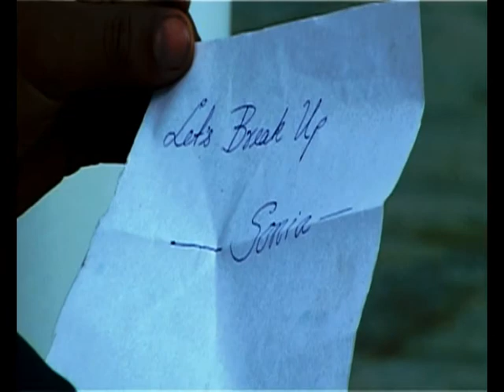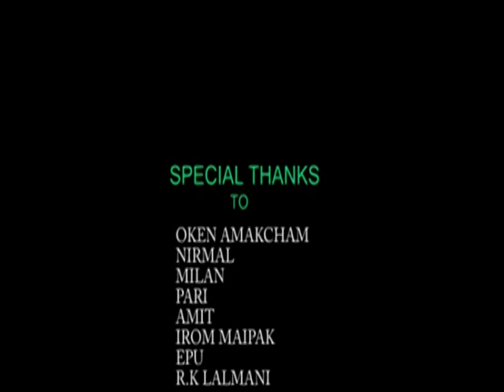Eina Nungbu Nungshiruba | Manipuri Music video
Manipuri music video